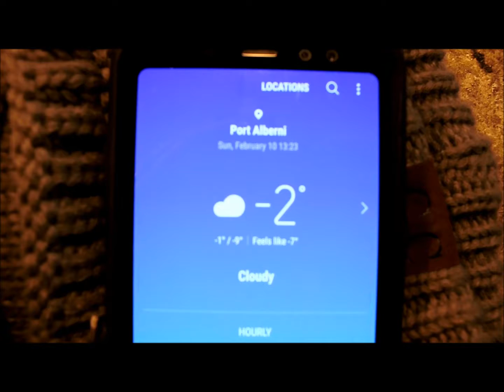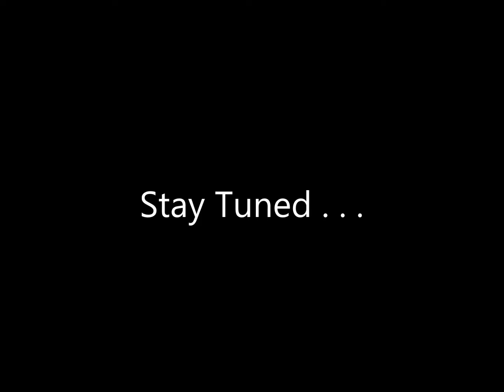Road to the Nationals 02-10-2019 - Vlog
Got some snow today!!!  65 min run!!